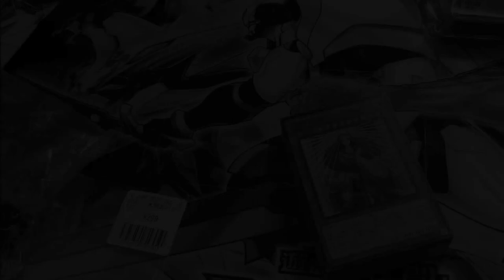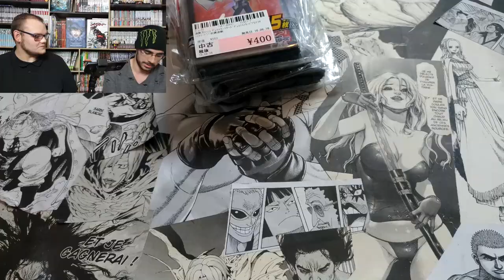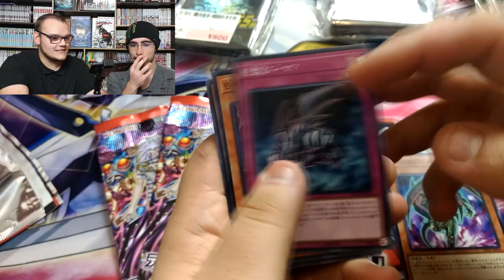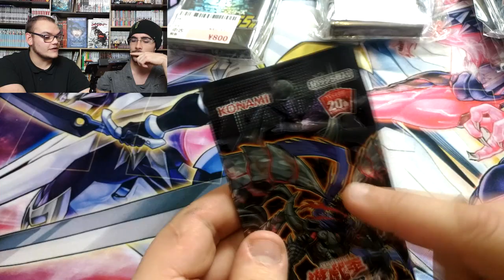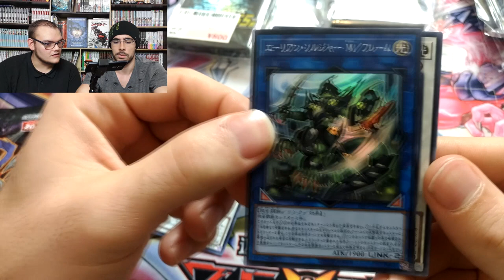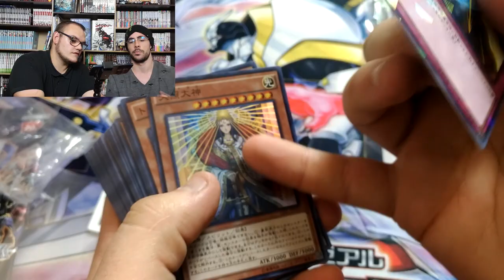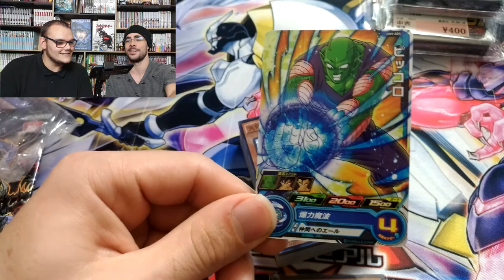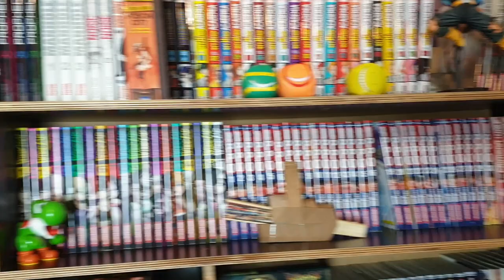ILS ME RAMÈNENT DES CADEAUX EXCLUSIFS DE LEUR VOYAGE AU JAPON | Ft. MANGA CORP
Les copains de la chaine YouTube Manga Corp sont revenus de leurs voyage au Japon avec de belles surprises dans leurs valises et on découvre tout ça ensemble !